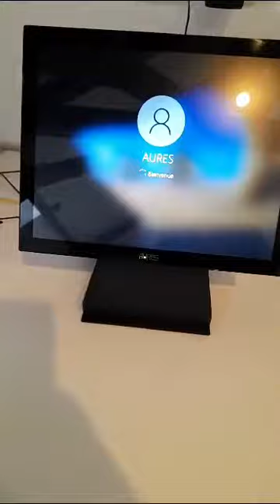Unboxing - Aurès Jazz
Nouveau dans notre catalogue de location, le Terminal Point de Vente Jazz par Aurès.